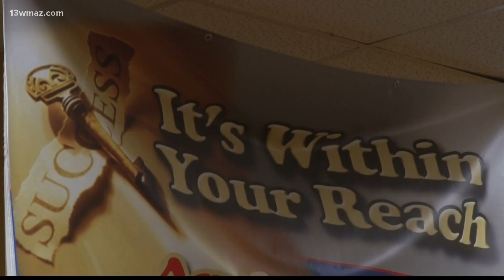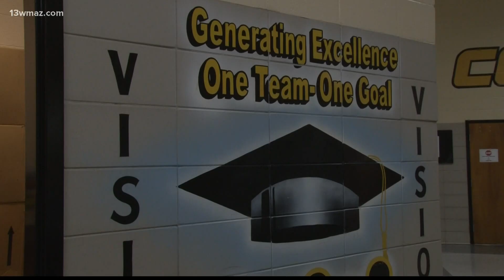NFL player Darqueze Dennard sponsors Twiggs County students to see new movie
NFL defensive back Darqueze Dennard is teaming up with Twiggs County High School to provide hope and inspiration for the young women there. He is sponsoring 100 girls to see a new movie hitting theaters this Friday 'The Woman King'.

13WMAZ News is the #1 station for news and weather in the Central Georgia area, serving people in Dublin, Macon, Milledgeville and Warner Robins.